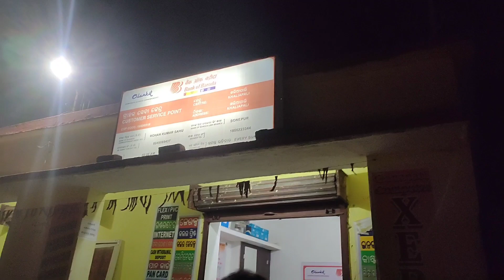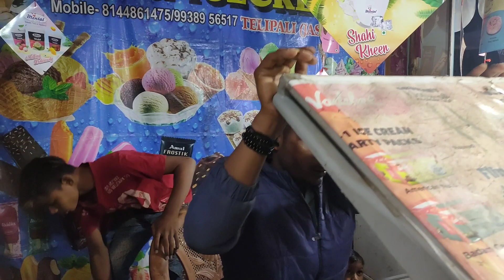05vlog. Virat Magha Mela Jatra,Mahima gadi Khaliapali,Subarnapur..😯😯😯